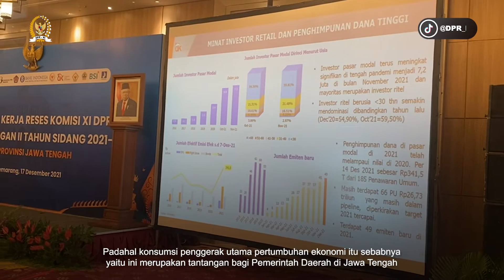DITO GANINDUTO: REALISASI APBN JATENG ALAMI PENINGKATAN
Tim Kunjungan Kerja Komisi XI DPR RI yang dipimpin Ketua Komisi XI DPR RI Dito Ganinduto menggelar pertemuan dengan Pemerintah Daerah Provinsi Jawa Tengah, Kementerian Keuangan, Kementerian PPN/Bappenas, Bank Indonesia, OJK, Jamkrindo, HIMBARA, dan Bank Syariah Indonesia membahas Perkembangan Perekonomian dan Pembangunan Nasional Tahun 2021 di Provinsi Jawa Tengah, Jumat, 17 Desember 2021.

Ketua Komisi XI DPR RI Dito Ganinduto berharap potensi sumber ekonomi baru melalui penguatan perekonomian dan percepatan pembangunan daerah khususnya di provinsi Jawa Tengah (Jateng), dapat menjadi motor utama pembuka sumber pertumbuhan ekonomi pasca pandemi yang disinergikan melalui orkestrasi kebijakan nasional dan daerah.

"Tren pemulihan ekonomi di Provinsi Jateng harus terus dikelola dengan baik misalnya melalui penanganan pandemi yang efektif, percepatan program vaksinasi, dukungan terhadap potensi perekonomian daerah, keberlanjutan pembangunan Program Strategis Nasional (PSN) di provinsi Jateng, dukungan kepada UMKM melalui penyaluran Kredit Usaha Rakyat, UMKM Go-Digital dan Go-Ekspor sehingga memberikan dorongan terhadap perekonomian," jelas Dito.

Memasuki tahun 2022, Politisi fraksi Golkar ini pun optimis perbaikan perekonomian di provinsi Jateng akan terus berlanjut dibandingkan pada tahun 2021. Menurutnya hal ini perlu diupayakan bersama melalui sinergi dan inovasi dalam mendorong investasi, pengembang sektor pendukung ekspor dan substitusi impor, pariwisata, serta pengembangan infrastruktur di Jateng guna meningkatkan pertumbuhan perekonomian yang berkualitas.

"Pengerjaan berbagai proyek infrastruktur yang sempat tertunda khususnya PSN di provinsi Jateng akan memberikan multiplier effect secara langsung terhadap perekonomian, lapangan pekerjaan, dan konektivitas antar daerah di provinai Jateng. Sehingga, momentum pemulihan ekonomi yang terus berlangsung ditambah dengan pembangunan infrastruktur di Provinsi Jateng dapat menjadi motor utama pasca pandemi COVID-19," jelasnya.